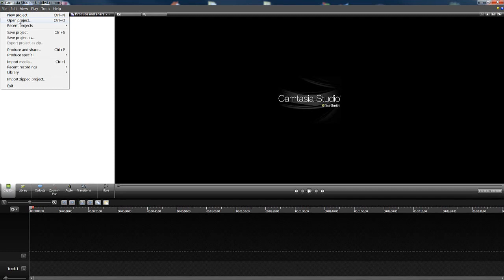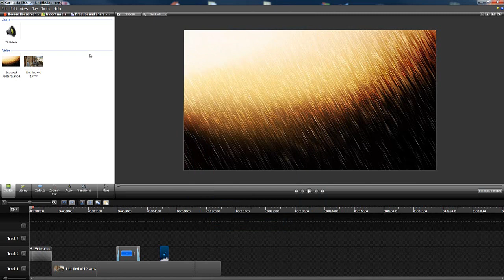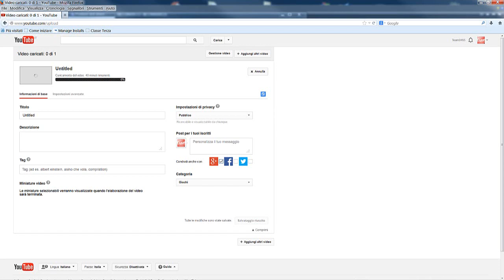[TUTORIAL]Camtasia Studio 8 Convertire file .camproj+Caricare video su Youtube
!!!LEGGIMI!!!

parte 2
Ciao a tutti ragazzi e benvenuti in questo nuovo video. In questo video vi farò vedere come convertire un file .camproj su windows media player, rendendo possibile il caricamento su Youtube.

Una volta convertito il file, andate sulla cartella dove lo avete salvato e potrete tranquillamente aprirlo senza problemi.
Se non avete visto il primo video andate a guardarlo... ;)